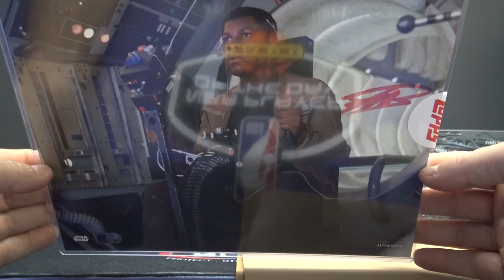AAron's Star Wars Photos Box Break